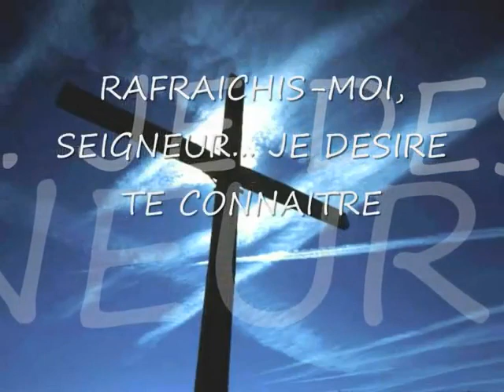Viens St Esprit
La meilleure manière de se connaître c'est de de découvrir les uns les autres à travers nos productions, nos publications et nos passions.